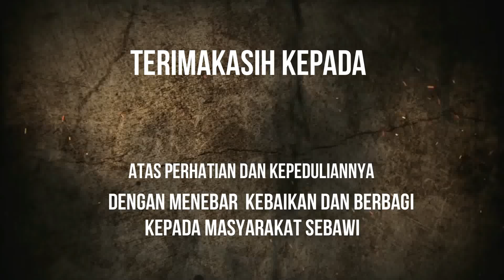indahnyaberbagi POLSEK SAMBAS PEDULI,PENCEGAHAN DAN MELAWAN COVID-19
Terimakasih yang tak terhingga kepada Seluruh Jajaran Polsek Sambas, Babinkambtibmas Desa Sebawi, beserta seluruh masyarakat yang telibat dalam aksi peduli ini